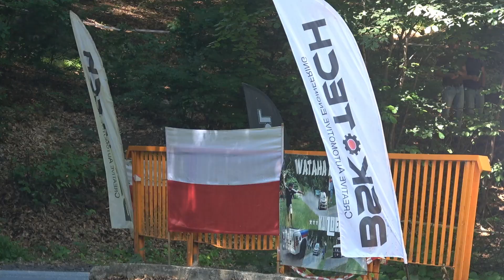BSK TECH Wyścig Górski Jodłownik 2024 - Kamil Mleczko / Aleksandra Tkaczyk - BMW E46